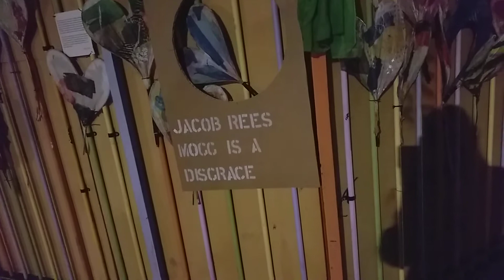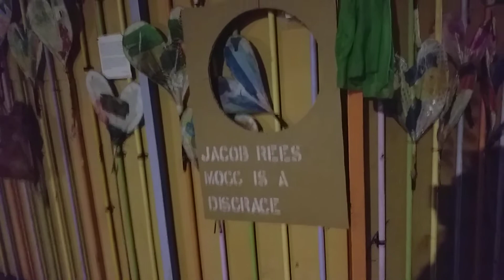Sarah Jane Baker Jacob Rees Mugg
At Notting Dale after Grenfell silent march